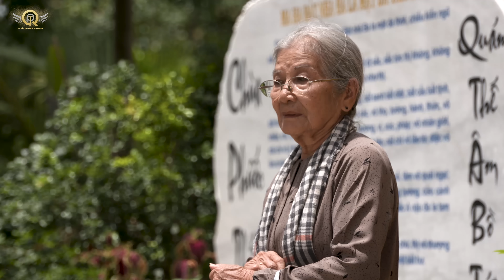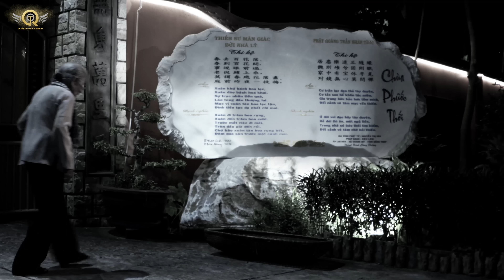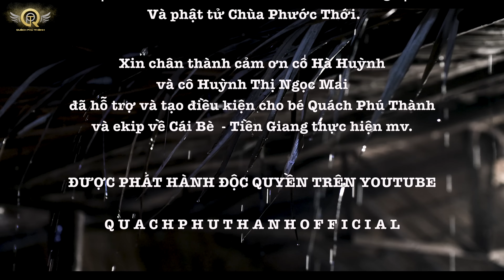Quách Phú Thành - Mắm Kho Quê Nhà | Official Music Video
• Sản phẩm do PT MEDIA sản xuất và phát hành năm 2018 •
Mắm Kho Quê Nhà
Nhạc sĩ | Lâm Quang Long
Trích Từ MV
NGOẠI ÁNH SÁNG ĐỜI CON

Studio Producer
Hòa Âm | Nguyễn Quốc Cường
Thu Âm | Mạnh Thái

DIỄN VIÊN
Thành | Quách Phú Thành
Ngoại | NSƯT Phi Điểu
Mẹ | Bích San
Thầy | Thầy Huệ Chơn
Bác Sĩ | Hùng
Cô Ba | Hà Huỳnh
ĐƠN VỊ SẢN XUẤT
PT MEDIA
Đạo Diễn | Phi Trần
Kịch Bản | Phi Trần
D.O.P | Quốc Kiệt
Camera | Văn Chung
                 Thế Hùng
                 Quang Black
                 Anh Dũng
Ánh Sáng | Phạm Thắng
Makeup | Nguyên Nguyễn
Cảnh Trí | Đạo Cụ
                  Nguyễn Thụy Thanh Uyên
                  Nguyễn Ngọc Yến Linh
                  Tấn Tới
                  Nguyễn Phước Thanh
                  Hồ Văn Tính
Follow Quách Phú Thành trên:
• Các video trên kênh Youtube - Quách Phú Thành Official, đã được đăng ký bản quyền với YouTube.
• Vui lòng không sao chép và re-up dưới bất cứ mọi hình thức.
• Mọi hành vi sao chép, re-upload có thể dẫn đến việc tài khoản của bạn bị khóa vĩnh viễn, và truy cứu bản quyền từ phía PT MEDIA.
• Bản quyền thuộc về Quách Phú Thành và PT MEDIA ©.